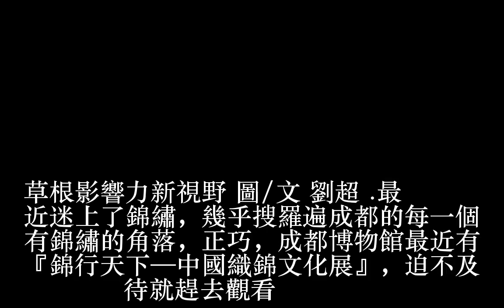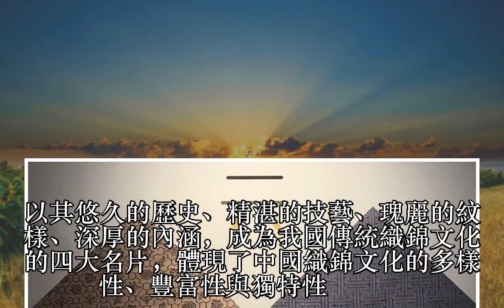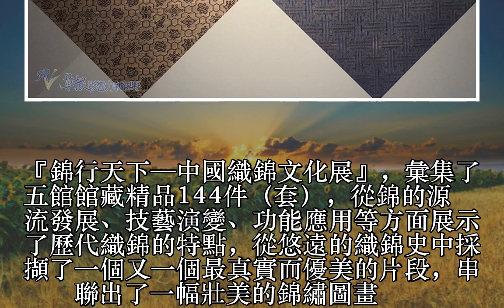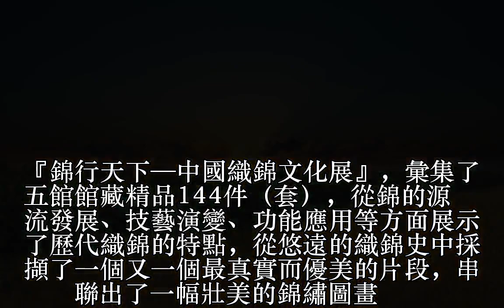錦行天下—中國織錦文化展